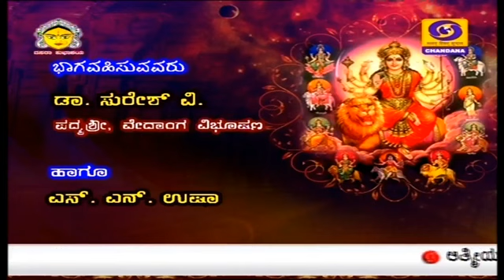ಚಂದನ ವಾಹಿನಿಯಲ್ಲಿ ಪ್ರಸಾರವಾದ ಕಾರ್ಯ ಕ್ರಮ ವಿಜಯ ದಶಮಿ 2020 Dr Suresha v